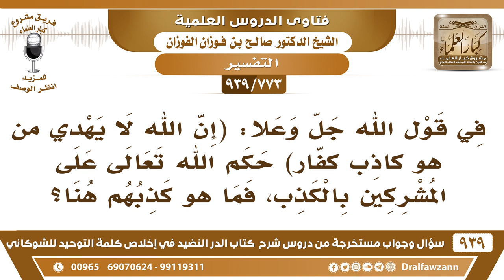[773 -939] قال تعالى عن المشركين "إن الله لا يهدي من هو كاذب كفار" بماذا كذبوا؟ - الشيخ صالح الفوزان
-[773 -939] السؤال: في قول الله جل وعلا: "إن الله لا يهدي من هو كاذب كفار " حكم الله تعالى على المشركين بالكذب، فما هو كذبهم هنا؟
الجواب: أنهم  قالوا يقربونا إلى الله زلفى هذا ما هو بكذب؟! هذا هو الكذب على الله.
للاشتراك في قناة الشيخ صالح الفوزان

للاستفسار والإقتراحات والدعم
رئيس الفريق
لمشروع كبار العلماء